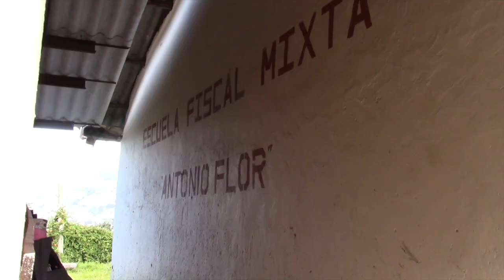El retorno a las aulas en las escuelas “27 de Febrero” y “Antonio Flor”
La escuela “27 de Febrero” del centro cantonal de Girón, al igual que cientos de planteles a nivel nacional, la semana pasada volvió a acoger a sus estudiantes dentro de la aulas; situación similar se vivió en la escuela “Antonio Flor” de la comunidad de Santa Teresita. Dialogamos con los líderes educativos y nos dieron sus opiniones.